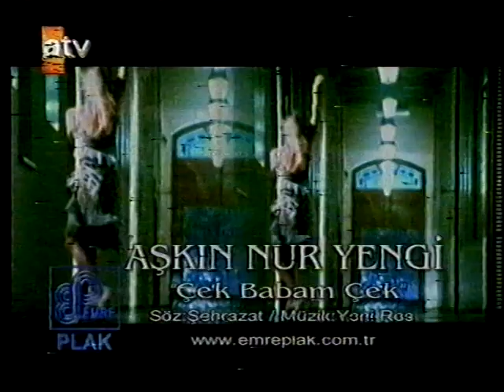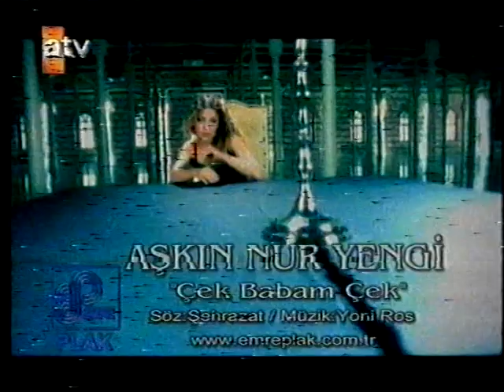Aşkin Nur Yengi Çek babam çek ( nostalji , atv ) by feridi